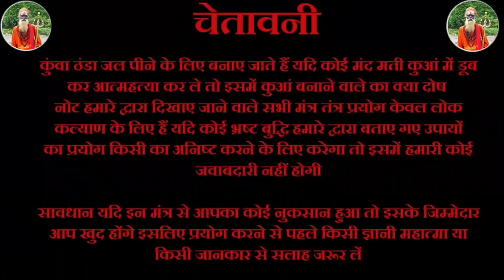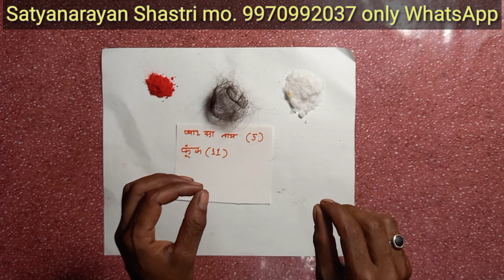बालों से करें वशीकरण || आपके प्यार का तुरंत कॉल आएगा तड़पने लगेगा || balon se Karen vashikaran totka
बालों से करें वशीकरण || आपके प्यार का तुरंत कॉल आएगा तड़पने लगेगा || balon se Karen vashikaran totka for love lifetime

सट्टे का नंबर निकालने का चमत्कारी मंत्र ||  Satte ka number nikalne ka chamatkari Mantra

वशीकरण टोटका आपका प्यार हमेशा के लिए आपका हो जाएगा || vashikaran totka aapka Pyar Hamesha ke liye aa

पावरफुल वशीकरण टोटका लड़की  खुद आएगी आपके पास powerful Vashikaran totka ladki Kudi ki aapke paas

पीपल के पत्ते से करें वशीकरण लड़की खुद आएगी आपके पास || Pipal Ke Patte se Vashikaran 11 ghante Mein Milega result

नाम से करें किसी को भी अपने वश में ( स्त्री आपके प्यार में मदहोश हो जाएगी ) Vashikaran for love life time

दुश्मन मांगेगा माफी एक दिन में वशीकरण टोटका || Vashikaran totka Dushman Magega mafi

पल भर में कर सकते हैं किसी को भी वश में  || लड़की खुद आएगी आपके पास || Vashikaran for lifetime

सभी कार्य आपके होंगे पूर्ण हर काम में मिलेगी सफलता करें यह उपाय || Nariyal ka upay Kabhi Khali Nahin jaega

21 लॉन्ग 21 मिनट में आपका प्यार आपका हो जाएगा || खुद आएगा आपका प्यार || long Se Kare vashikaran

अंडे से करें यह अमल तुरंत आएगा आपका प्यार आपके पास || Ande se Vashikaran Amal for life time

शनिवार को करें यह टोटका लड़की आपके प्यार में पागल हो जाएगी ( लड़की खुद आएगी आपके पास ) vashikaran totka

आपके प्यार के बीच कोई तीसरा व्यक्ति आ रहा है कैसे करें दूर हमेशा के लिए || vashikaran for satru lifetime

मोहनी वशीकरण यंत्र कैसे बनाएं ( लड़की खुद प्यार का इजहार करेगी ) Vashikaran yantra for lifetime

लड़की 1 दिन मे आप के आप के मे पागल हो जाएगी || Vashikaran ladki Khud Aaegi aapke pass 1 din me